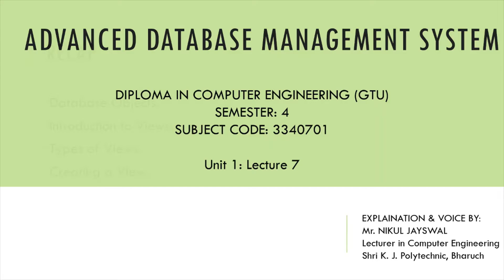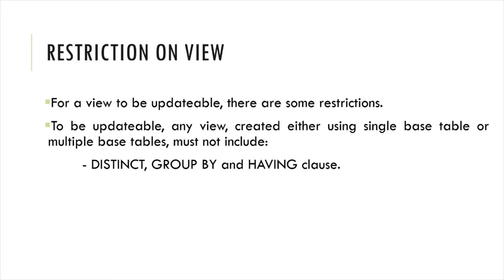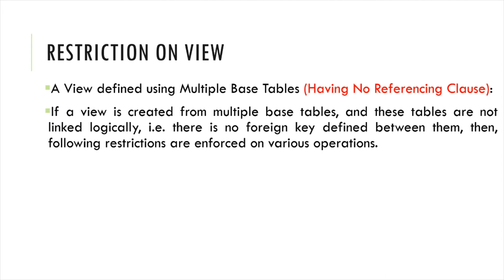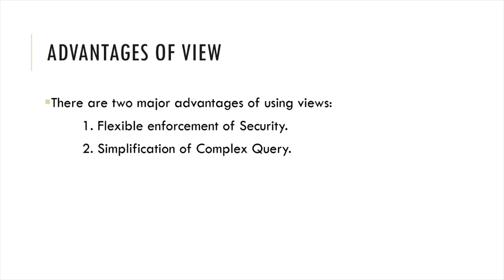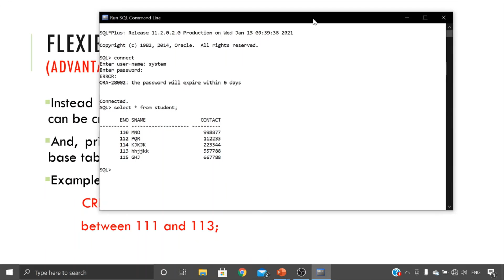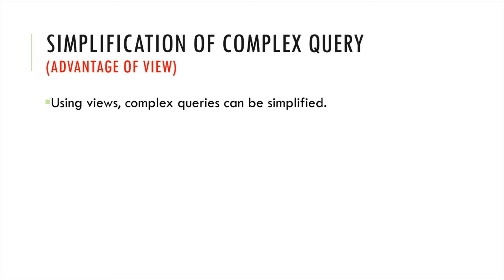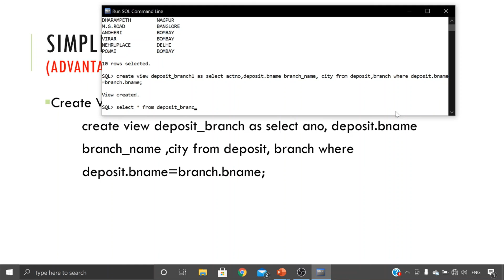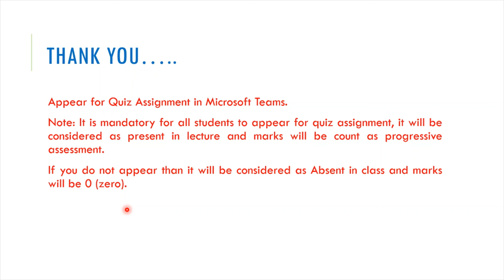ADBMS: Unit 1: Lecture 7: Restriction on View, Advantages of View, Destroying a View.